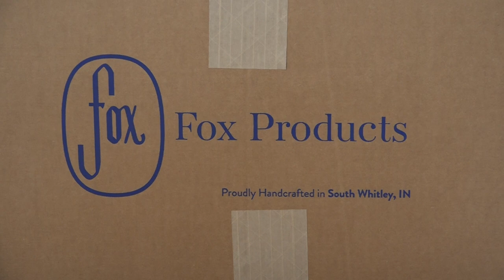Fox Products Bassoon Family Manufacturing Highlights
First aired as part of the Meg Quigley Vivaldi Competition and Bassoon Symposium in January 2021, this short video provides a glimpse into the bassoon and contrabassoon manufacturing process at Fox Products in South Whitley, IN.